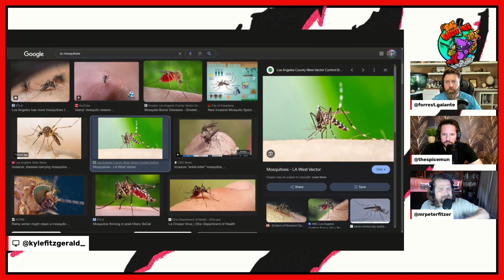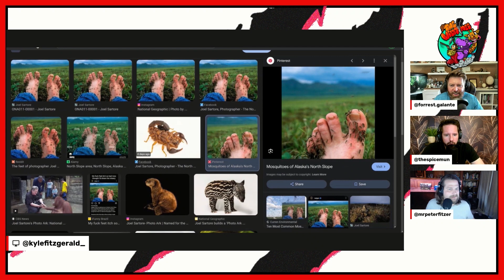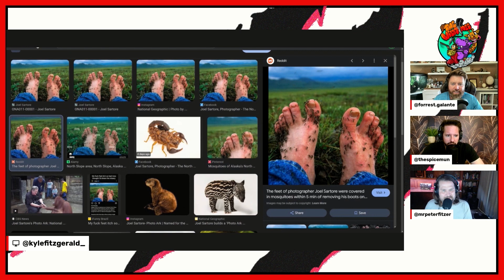The (Secret) Plan to Get Rid of Aggressive Mosquitos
Los Angeles is planning on releasing thousands of sterile male mosquitos to help eradicate invasive, aggressive mosquitos.